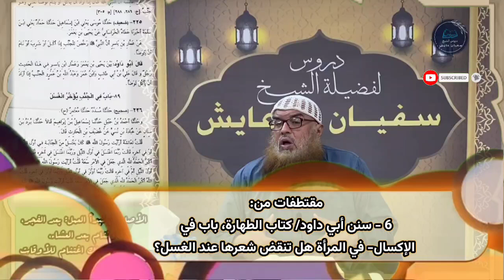الأصل أن نبدأ العمل: بعد الفجر، وننام بعد العشاء، ويكون هنالك اغتنام للأوقات، للشيخ سفيان عايش.